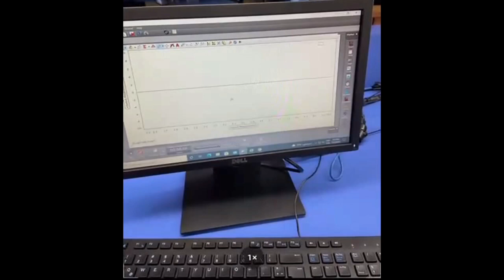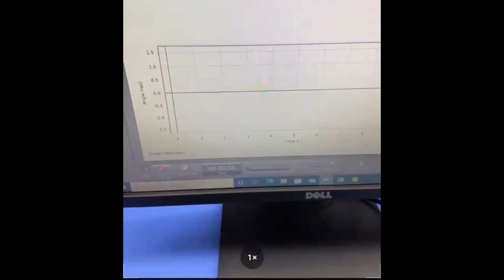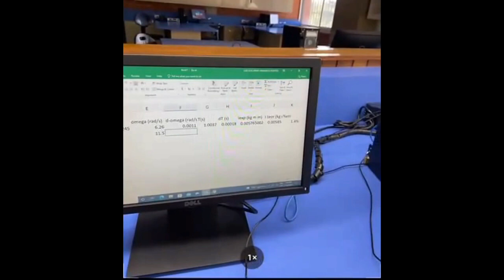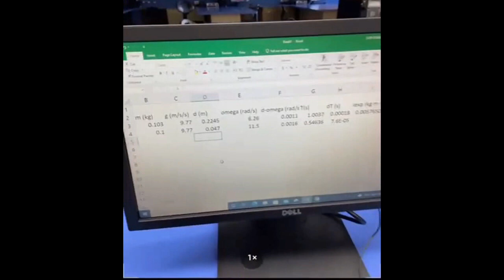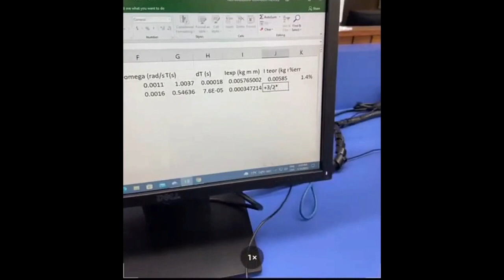Práctica Momento de Inercia